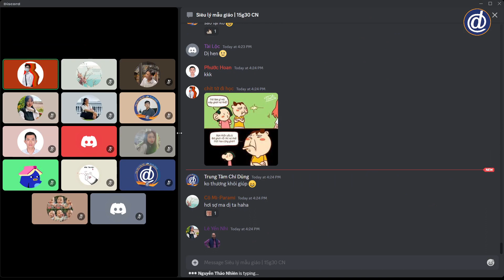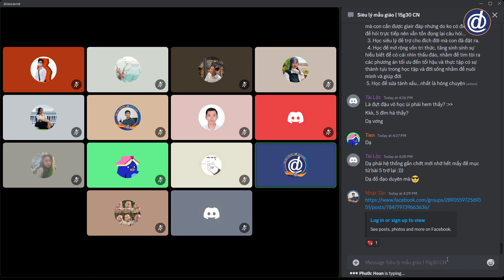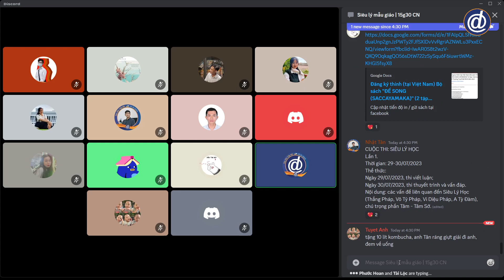Thi vấn - đáp bổ sung | Siêu Lý Học Mẫu Giáo [20]